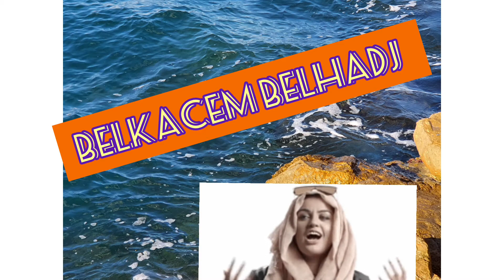zmen Algérie oran #